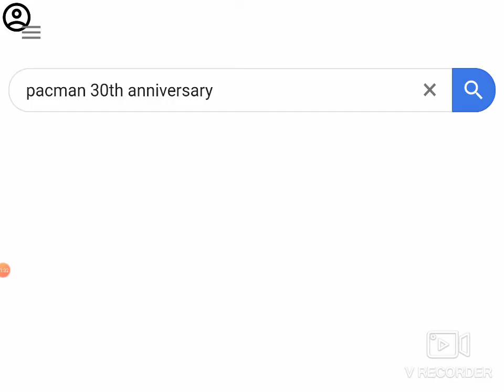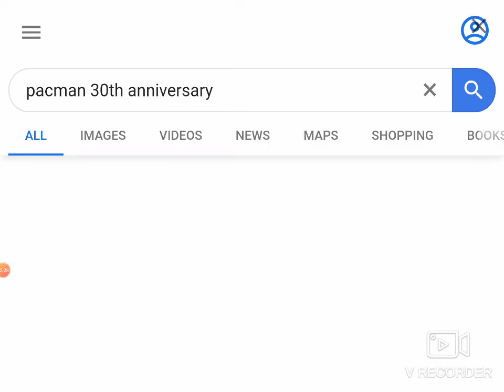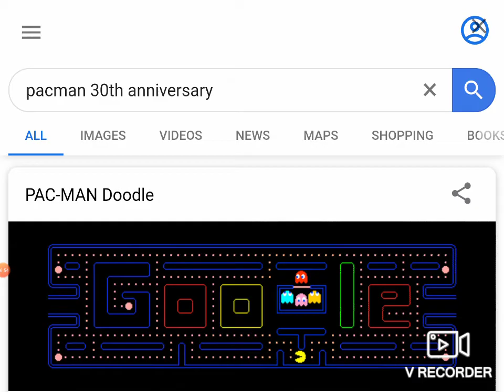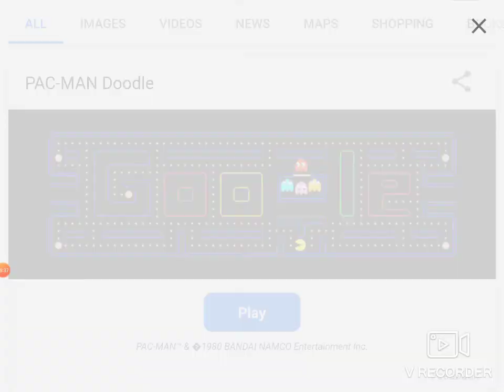PACMAN #1-NEARLY ATE ALL THE CIRCLES.